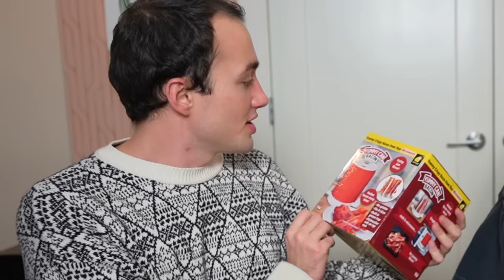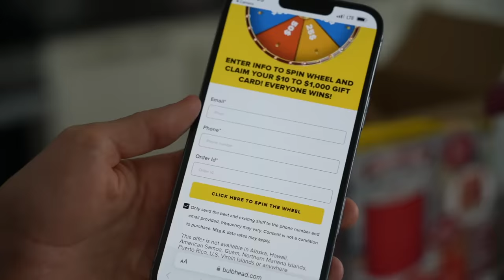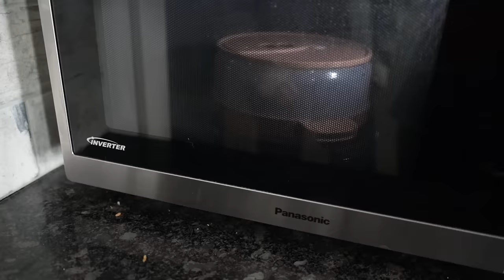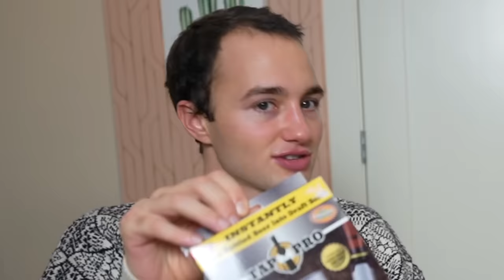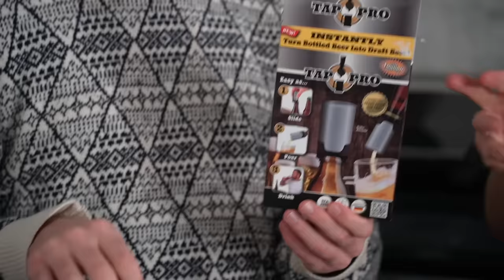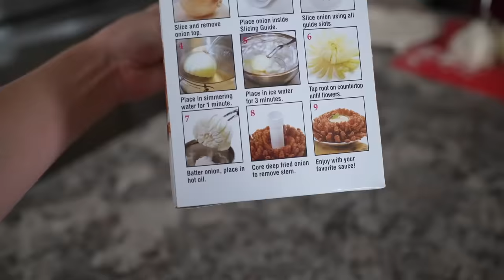Testing As Seen On TV Food Products (mildly dumb)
In this kinda magical video Lucas and I test 4 different as seen on tv cooking/food products. I thought they looked cool when I bought them but most of them turned out to be disappointing.

Lucas is as seen on tv hahaha (hilarious) @lucas

0:00 - Yummy Can Bacon
10:20 Yummy Can Potato
17:06 - Tap Pro
23:29 - Onion Blossom Maker